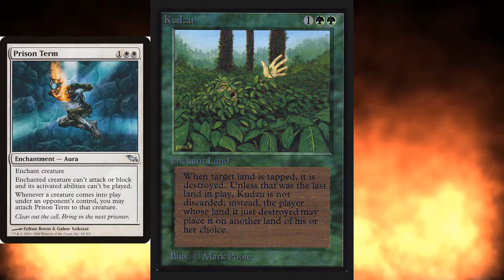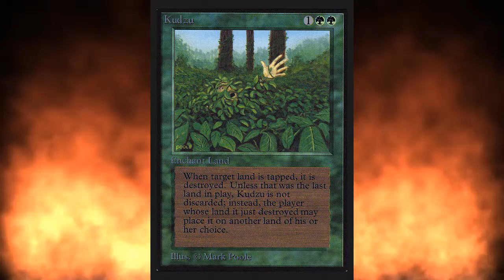Cool But Chaotic MTG Cards - Part 1